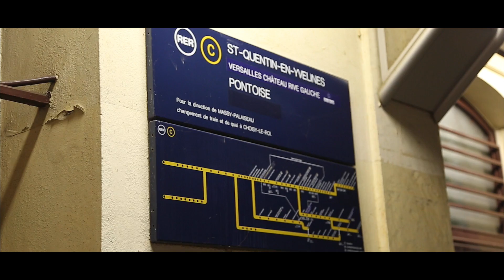TSO Caténaires RER-C Paris